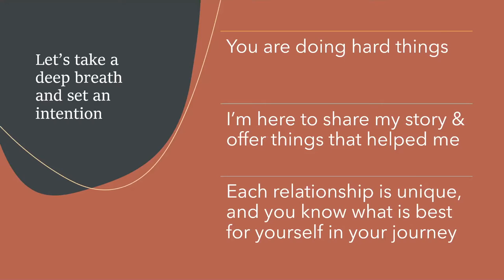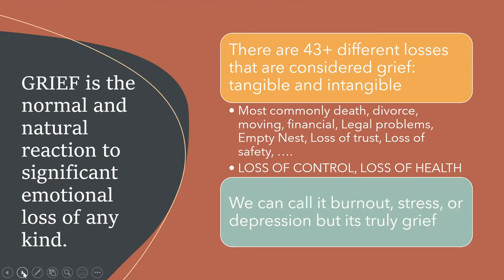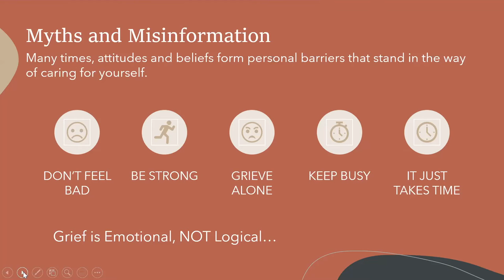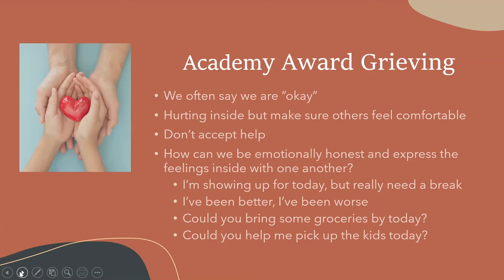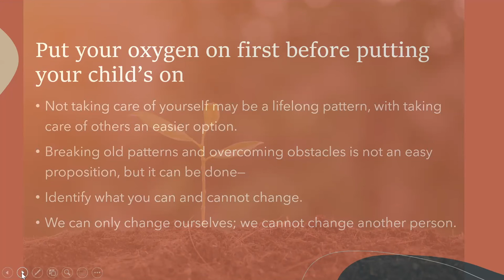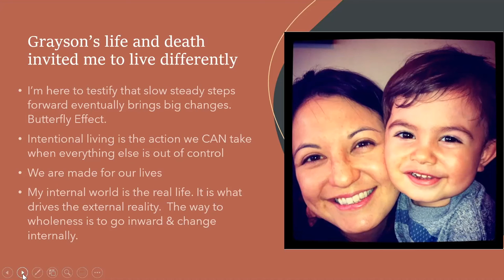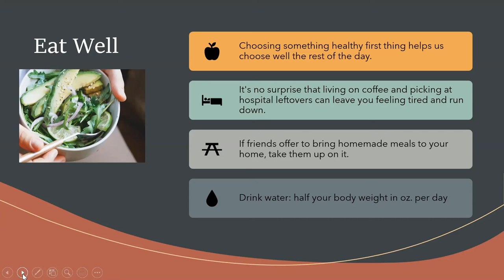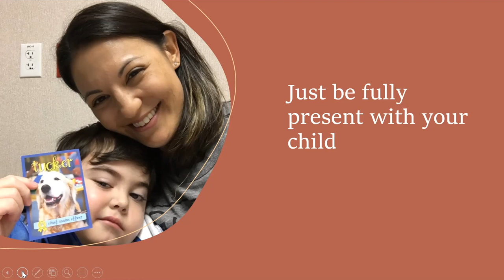Self-Care to Better Care for your Child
Gabby Gouveia, Executive Director & Co-Founder of 'Let Grace In' will share through her own personal testimony, survival tips she has learned during the heartbreaking task of being the caregiver for a child with chronic illness. Gabby will share her journey through Grayson's cancer diagnosis, treatment, death, and living fully in the life she has now as a grieving mother with 2 living daughters, as a wife, as a registered nurse and an advocate for grieving ohana.